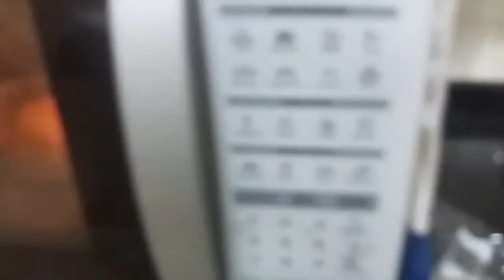EU FAZENDO UM HAMBURGUER DE MICROONDAS